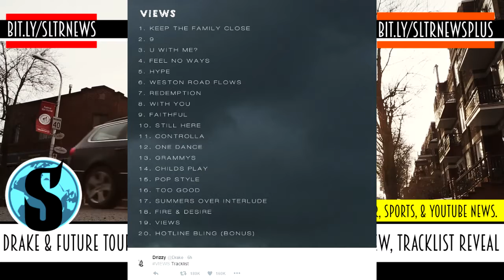Drake's VIEWS Tracklist Revealed, Drake OVOSound Radio Album Preview, Drake & Future Tour